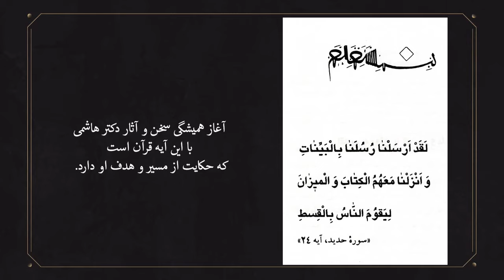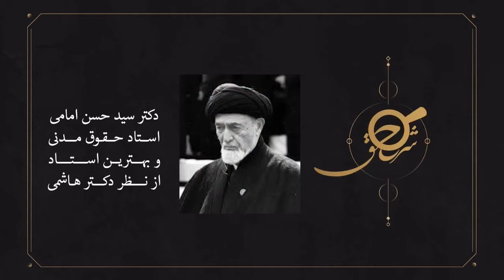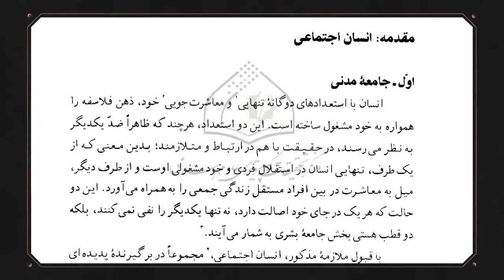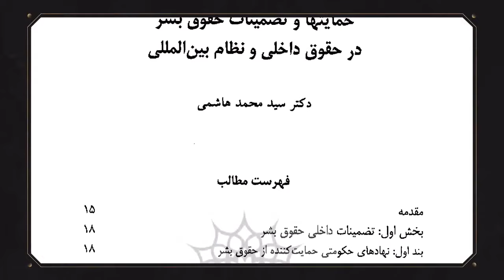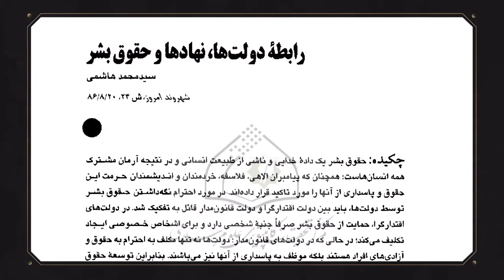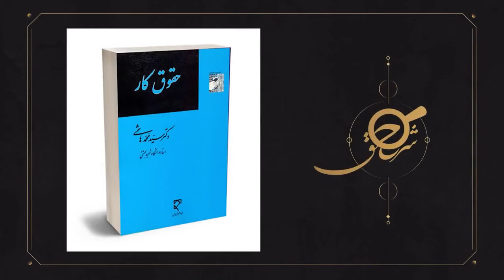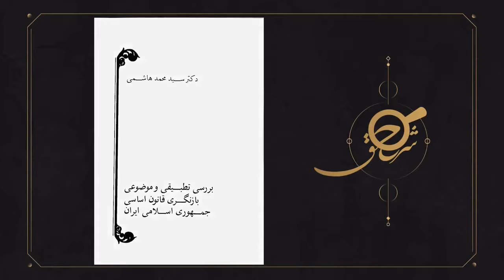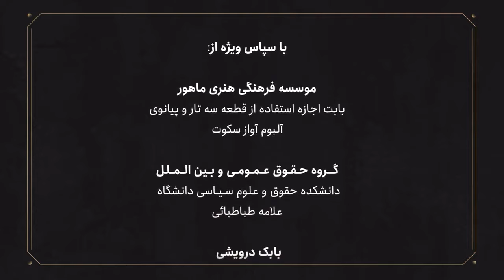تاریخ شفاهی حقوق ایران در گفتگو با سید محمد هاشمی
گفتگوی وحید آگاه (عضو هیات علمی دانشگاه علامه طباطبائی) با استاد سید محمد هاشمی در دوم آبان‌ماه ۱۳۹۸

دکتر سیدمحمد هاشمی، دانشمند برجسته حقوق عمومی و استاد تمام بازنشسته دانشگاه شهید بهشتی در سن ۸۱ سالگی (جمعه - ۲۱ بهمن ۱۴۰۱) درگذشت. ایشان  معتقد بود که «قانون اساسی، تنظیم قدرت و تضمین آزادی است.»

وی مولف آثار مرجع حقوقی، از جمله کتاب دو جلدی «حقوق اساسی جمهوری اسلامی ایران» است که یکی از مهم‌ترین منابع درسی رشته حقوق در دانشگاه‌ها به شمار می‌رود.